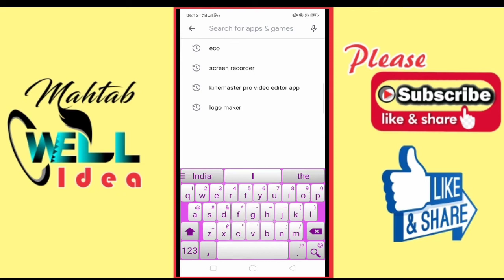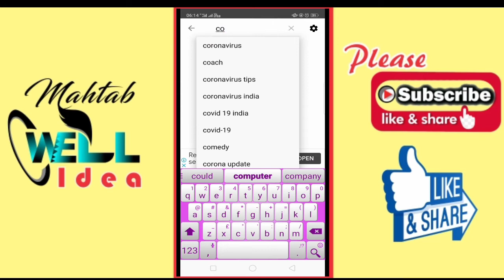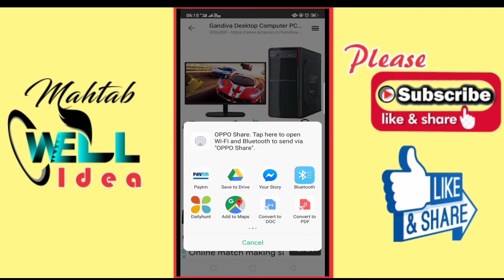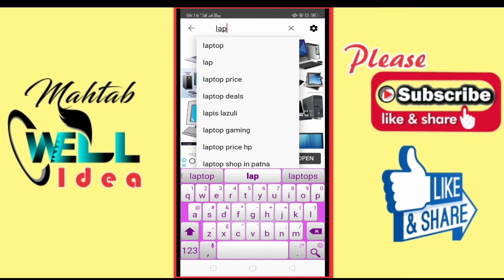How to Download Free Images by Mobile by mahtab well idea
How to download free images from Internet by App on Android Mobile use this idea to save images

Mahtab Well Idea
mahtabwellidea